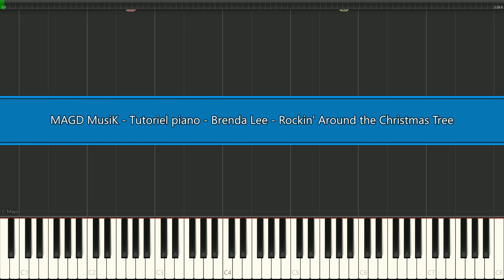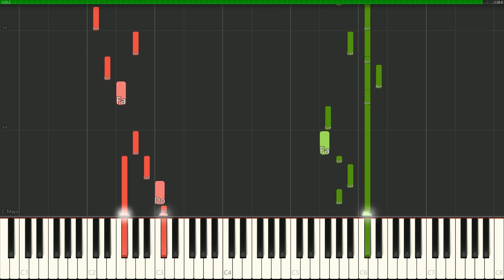MAGD MusiK - Tutoriel piano - Brenda Lee - Rockin' Around the Christmas Tree